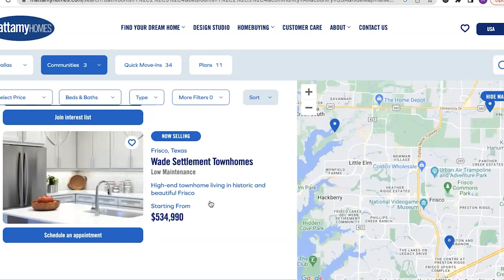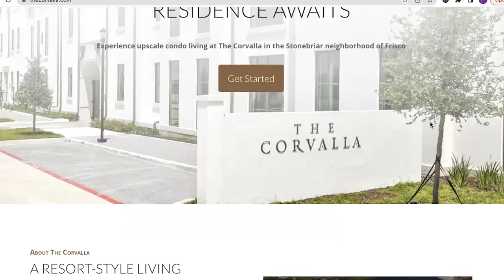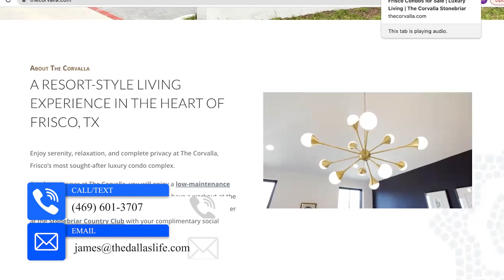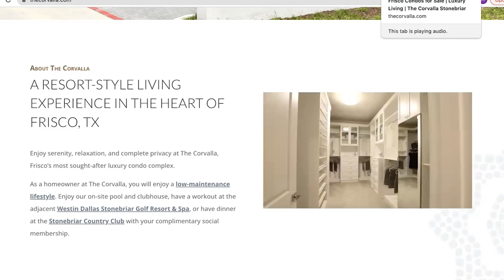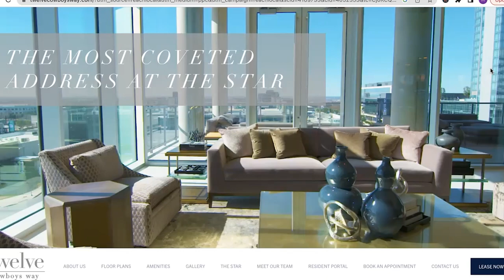Frisco Texas Top 5 Neighborhoods with Condominium and Townhomes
Frisco Texas Top 5 Neighborhoods with Condominium and Townhomes is what we will cover in this video. Condos are wildly popular with our clients who are either moving to Frisco Texas or already living in Dallas Texas. Most people moving to Dallas Texas use Condo, Condominium, Townhouse & Townhome all interchangeably. Frisco TX has some incredible neighborhoods with townhouses and condominiums. If you reach out to us we will set you up on a custom search and when you are in town to shop for condos, townhomes, or houses we will personally take you around. It costs you nothing to work with us! Frisco Texas Top 5 Neighborhoods with condominiums and townhomes are great areas such as Stonebriar, The Star, The Canals at Grand Park, The Wade Settlement, etc. Living in Frisco is really a fun, yet easy life. We understand moving to Dallas, moving to Frisco and living in condos and townhouses, so please reach out and let's get ya moved to Texas!

If this is your first time viewing our channel...THE DALLAS LIFE WITH HEATHER & JAMES...and you are moving to the Dallas Texas suburbs, and you want to know everything about living in Dallas Texas, moving to Dallas Texas, the Dallas Texas Schools, pros and cons of living in Dallas TX, houses in Dallas Texas for sale, best suburbs in Dallas, best neighborhoods in Dallas, living in Frisco TX, moving to Frisco Texas, relocating to Frisco, what are the best neighborhoods in Frisco TX, Frisco TX homes for sale, luxury real estate in Dallas, full vlog tour of Dallas, homes for sale in Prosper Texas...or if you're looking for a real estate agent in Dallas Texas... follow these six easy steps below:

2) REACH OUT!...Moving to Dallas? We get our clients 100% results, 100% of the time, and someone else picks up the tab on your behalf!

🤠James Mudd | Dallas Texas Real Estate Agent
Brokered by LPT Realty

🤠Heather Gordon | Dallas Texas Real Estate Agent